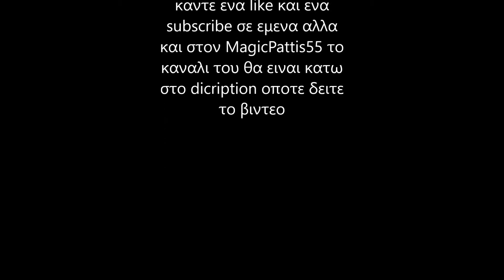The Rip Sign Challenge(minecraft hypixel skywars challenges #2) w/Magic Gamer55